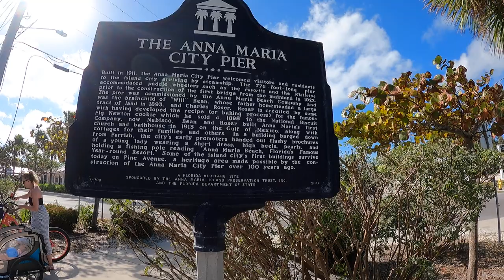Ana Maria Island City Pier | Paradise Found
Anna Maria Island has great fishing possibilities all year-round. The shallow waterfronts around Anna Maria Island house many snook, redfish, and trout.